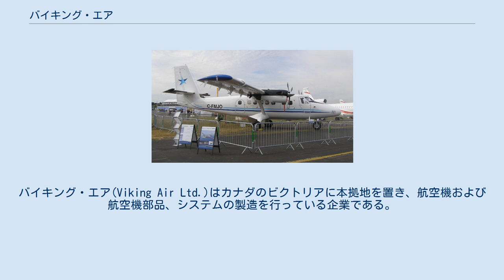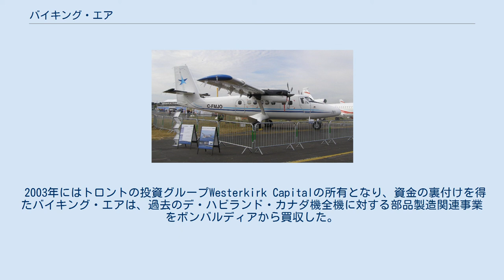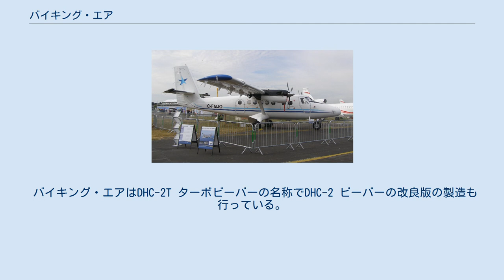バイキング・エア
バイキング・エア(Viking Air Ltd.)はカナダのビクトリアに本拠地を置き、航空機および航空機部品、システムの製造を行っている企業である。
DHC-6 ツイン・オッターの新シリーズやDHC-2 ビーバーの改良版のほか、過去のデ・ハビランド・カナダ機向け交換部品、ベル・ヘリコプター・テキストロンの構成部品などの製造も行っている。
 1970年、航空機の改装、販売、修理を行う企業としてビクトリアで設立された。
創業者のニルス・クリステンセン(Nils Christensen)はノルウェーのオスロ出身で、トロントのデ・ハビランド・カナダで働いた後、カナダの各航空関連企業で航空機の改装や保守を担当してきた人物である。
会社設立当初は、水上機への改装を主な業務としていた。
 1983年にはDHC-2 ビーバー、DHC-3 オッター用の交換部品の製造および供給の独占権を取得、事業を製造主体に移行し始めた。
 2003年にはトロントの投資グループWesterkirk Capitalの所有となり、資金の裏付けを得たバイキング・エアは、過去のデ・ハビランド・カナダ機全機に対する部品製造関連事業をボンバルディアから買収した。
さらに2006年2月24日にはボンバルディアより既に製造が終了したデ・ハビランド・カナダの旧機種に対する型式証明の譲渡を受けた。
対象となったのは以下の各機種である。
 DHC-8はボンバルディア・エアロスペースによる生産が続いていたため譲渡の対象外となっていたが、2018年11月に、バイキング・エアの親会社であるロングビュー・アビエーション・キャピタルがDHC-8に関わる全ての事業の取得に合意した。
DHC-8の事業取得を機にロングビュー社は合わせて取得したデ・ハビランド・カナダの商標を復活させている。
 バイキング・エアはこれを元に新型機の開発製造を行う権利を獲得し、2008年以降は、DHC-2 ビーバーとDHC-6 ツイン・オッターの製造を行っている。
 2016年にはボンバルディア・エアロスペースがカナディアから取得したCL-215と、ボンバルディアによる改造機であるCL-415を製造権を取得している。
 2008年10月1日に行われたシリーズ400の初飛行の様子 2010年のファーンボロー国際航空ショーで展示されたDHC-6シリーズ400 2007年4月2日、バイキング・エアはDHC-6 ツイン・オッターに、より強力なPratt & Whitney Canada PT6A-34/35エンジンを載せ、シリーズ400として製造を開始、オプション購入分を含めて27機を既に受注していることを明らかにした。
シリーズ400のプロトタイプ機による初試験飛行は2008年10月1日にビクトリア国際空港で行われた。
2010年2月にはHoneywellのデジタルフライトデッキとコミューター向け内装を備えた最初の機体が飛行を行った。
 バイキング・エアはDHC-2T ターボビーバーの名称でDHC-2 ビーバーの改良版の製造も行っている。